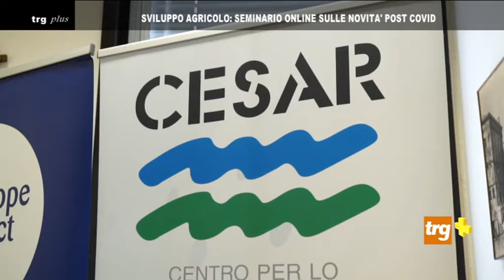Plus: Sviluppo agricolo: seminario on line sulle novità post Covid